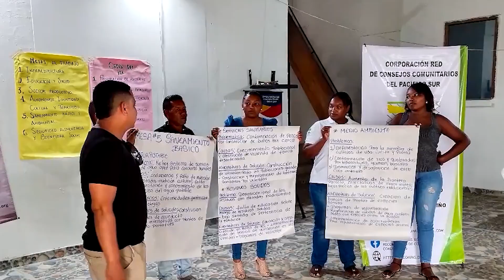Autonomía y Territorio, fortalecimiento de asuntos étnicos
Se Incrementan las capacidades de los gobiernos subnacionales y de otras instancias relacionadas con la intervención en los territorios. Así, se fortalece la capacidad gestión y el relacionamiento interinstitucional en autoridades étnicas, que conlleven al empoderamiento de la gobernanza, la equidad generacional y la promoción de los derechos humanos.